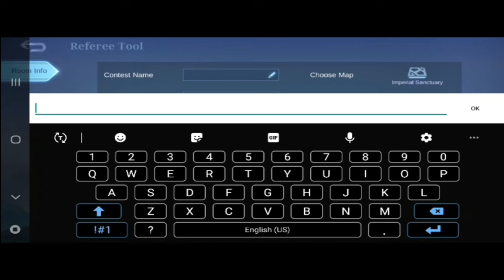TOURNAMENT LOBBY SETUP || HOW TO ENABLE TO THE LOBBY BUTTON IN 2022 MLBB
MOONTON TOURNAMENT LOBBY SETUP || HOW TO ENABLE TO THE LOBBY BUTTON IN 2022 MLBB